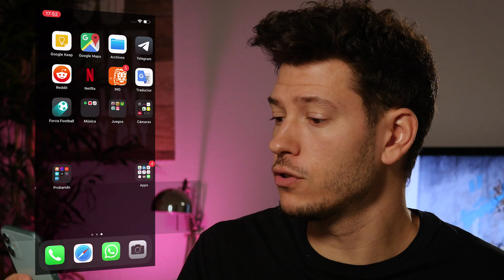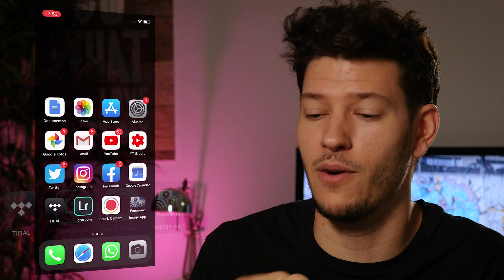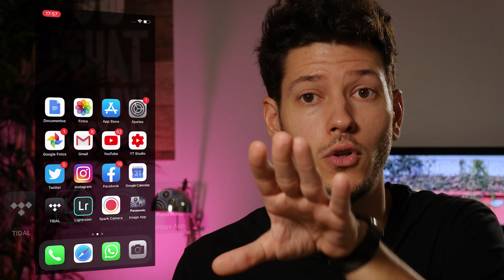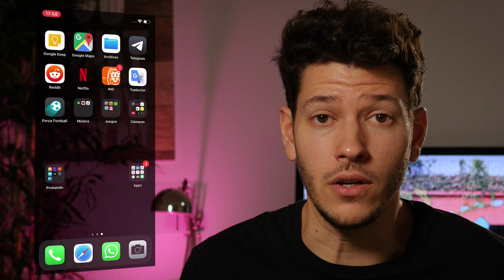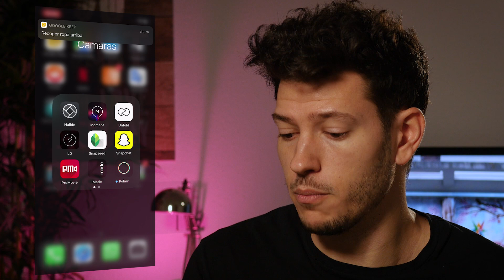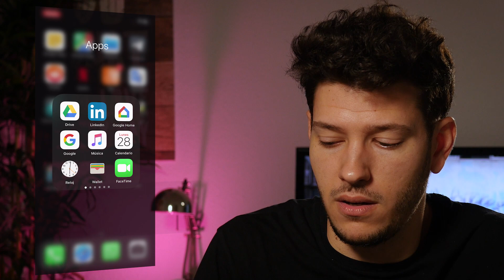¿Qué HAY en mi iPHONE 11? (y por qué lo uso)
►► Llega una nueva edición de "¿Qué tengo en mi smartphone?". En esta ocasión os hablo sobre mis apps en el iPhone 11 y sobre el uso que le doy al teléfono.